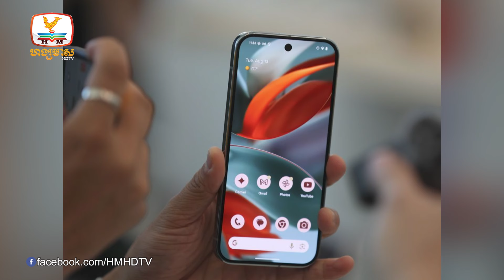Google ត្រៀមចេញលក់ទូរសព្ទ AI ជំនាន់ថ្មី ដើម្បីទាញយកទីផ្សារ.... | UPDATES TODAY (14-08-2024) 2PM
-Google ត្រៀមចេញលក់ទូរសព្ទ AI ជំនាន់ថ្មី ដើម្បីទាញយកទីផ្សារទូសព្ទស្មាតហ្វូន
-ក្នុងជំនួបជាមួយអ៊ីលុន ម៉ាស់ តាមវីដេអូខល ត្រាំ លើកសរសើរប្រធានាធិបតី ស៊ី ជីនពីង ពូទីន និងគីមជុងអ៊ុន
-ឡាន MPV អគ្គិសនី BYD ថ្មីចេញលក់នៅប្រទេសអាស៊ានមួយនេះ តម្លៃតែ ២៣ ០០០ដុល្លារ